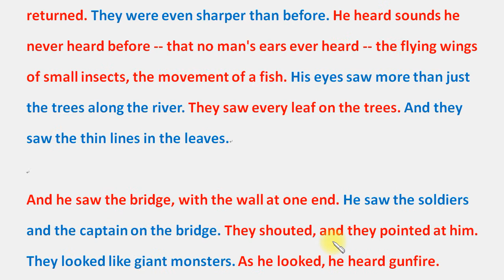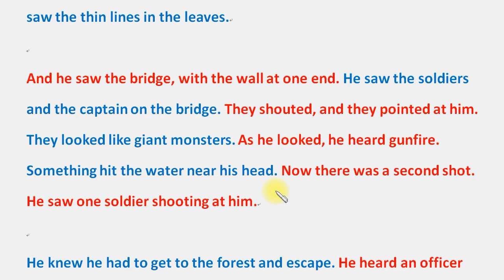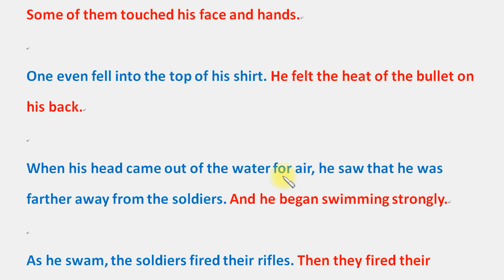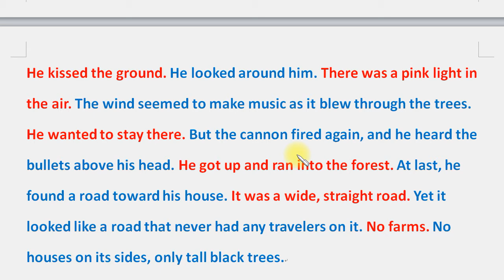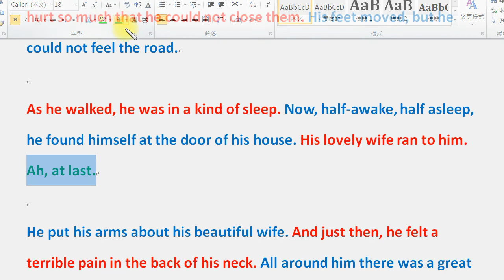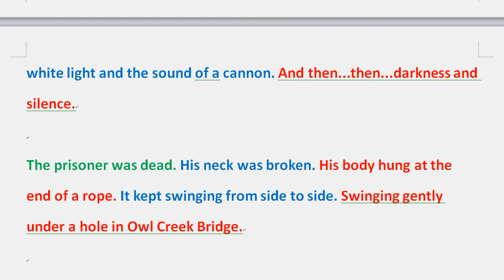聽看故事學英文 (53)：《橡溪橋事件》。An Occurrence at Owl Creek Bridge (2-2) (美國故事》